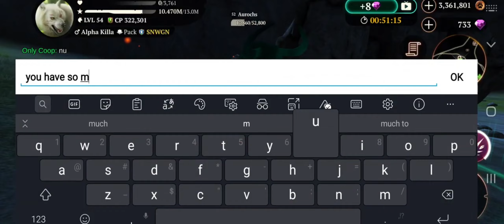The Wolf | With Only Coop On Mammoth Creek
Hope you all enjoy, comment if you would like to play with me or be in a video, thank you.